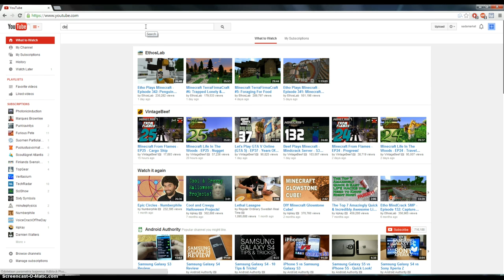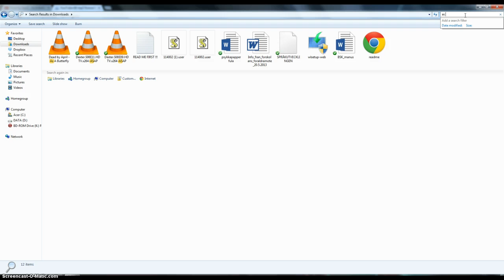How to download a song.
hur man laddar ner sånger från youtube